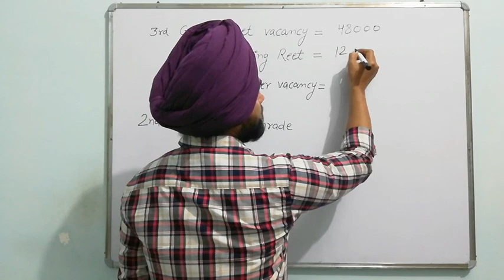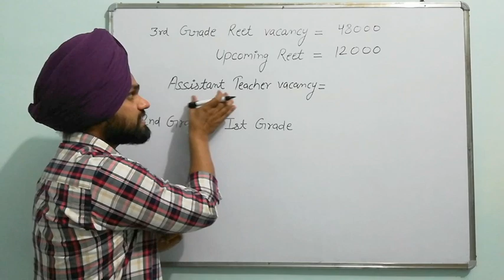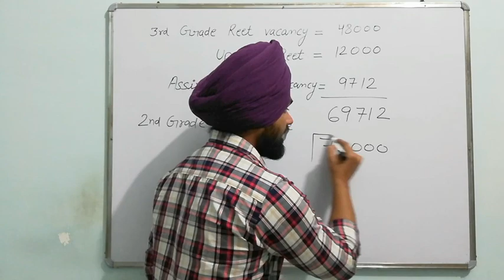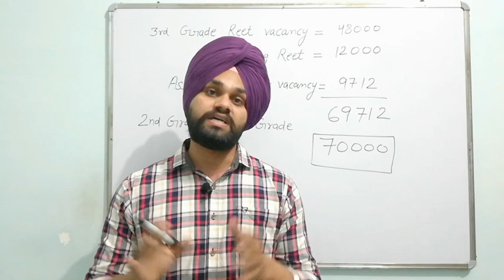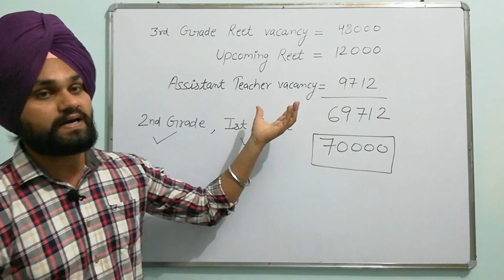Reet Mains Vacancy Increase || Cut Off